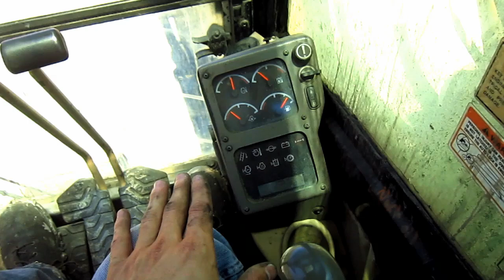Caterpillar 5110B Documentary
A look at a 2002 Caterpillar 5110B.  Learn a lot from PAmining videos? Then join our network today!

Chapter List:
00:00 Introduction History
00:52 Configuration/ Capacity
01:50 Crawlers
02:19 Travel Speed/ Dimensions
03:58 Hydraulic Pumps
05:17 Engine/ Power
06:48 Service Fluid Capacities
07:24 Hydraulic & Swing Circuits
08:20 Air Intake/ Fire Suppression System
09:40 Cab/ Controls
11:55 Propel Circuit
12:53 Conclusion History/ 6015B Launch